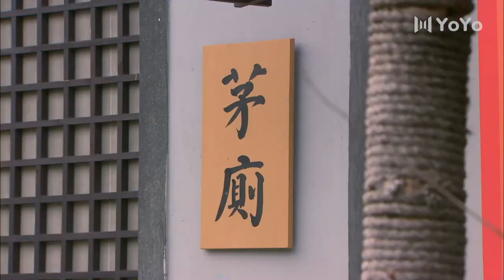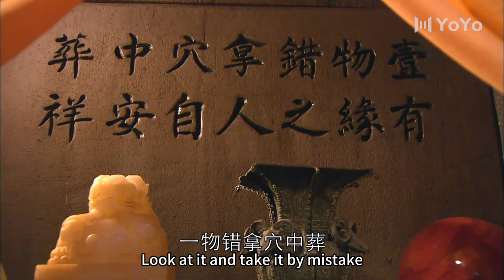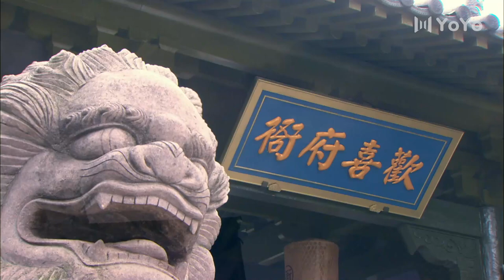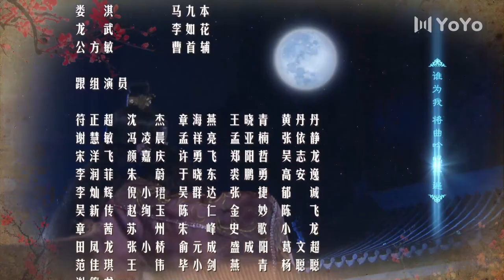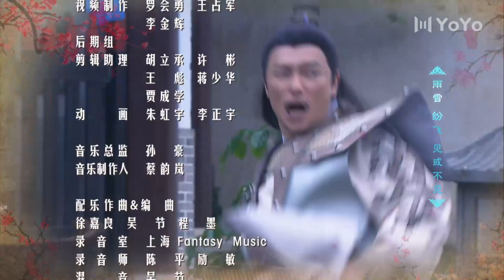【FULL】Happy Governor EP25 (Benny Chan /Lam Tze Chung)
Chinese name: Happy Governor
another name：Return of the Prince - Happy Governor
Genre: ancient, comedy
Starring
Synopsis: In the late Wanli years of the Ming Dynasty in China, Du Yunteng, a silly boy, went to Beijing to become a prince, and Cao Tianjiao, a village girl, transformed into the Prime Minister's daughter. On their wedding night, Du Yunteng, who was burdened with the identity of a prince, was framed by the villain Empress Liu. He encountered an unprecedented crisis and everyone betrayed their relatives. In the Ming Dynasty, there were fierce partisanships in the court, internal troubles were unresolved, and foreign troubles arose again. Li Ruhua, the commander-in-chief of the Kwantung Army who had been planning for a long time, took the opportunity to launch an attack. Du Yunteng secretly went to Kwantung as a political victim. Mai Yatang repeatedly fell into danger to save Du Yunteng. Together with Du Yunteng, he became a prisoner of Li Ruhua. After going through many hardships, the two finally returned to Huanxi County, and both were promoted to the prefect of Huanxi County. However, as an undercover agent appointed by the emperor, Mai Yatang had to turn against the Du Yunteng brothers, and the two of them had one government and two systems. The Japanese pirates are back, and the two opposing brothers work together to "deceive" the Japanese pirates. At the same time, they join forces to fight against the Japanese and defend Huanxi Mansion. The conspiracy of the battle for the throne will affect the fate of the two Dumai brothers, and they will face the battle to protect the emperor together.